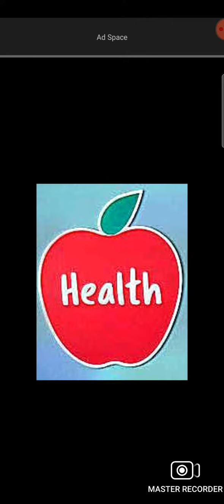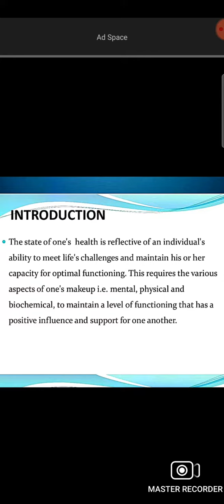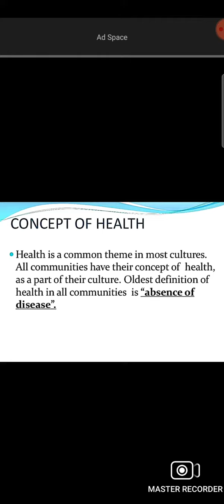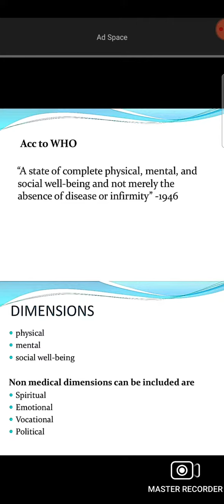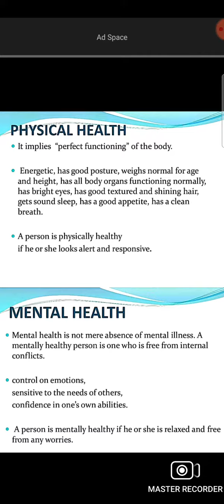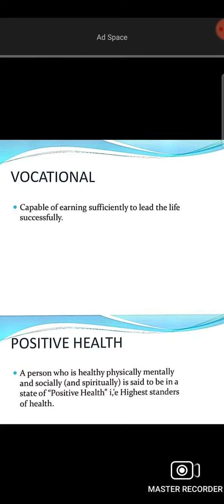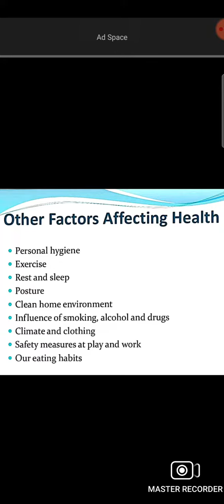Health- Meaning, importance and factors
Kerala University B.Ed Third Semester EDU11: Unit 5